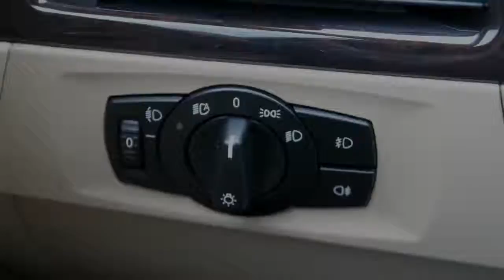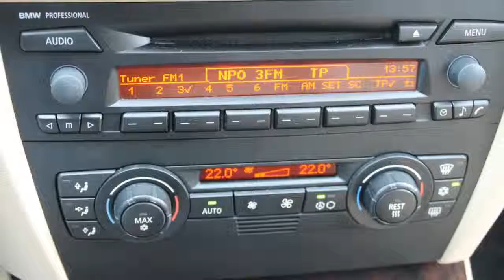BMW 3 Serie Touring 325I DYNAMIC EXECUTIVE AUTOMAAT LPG-G3, CLIMATE, "M" SPORTSTUUR, LM